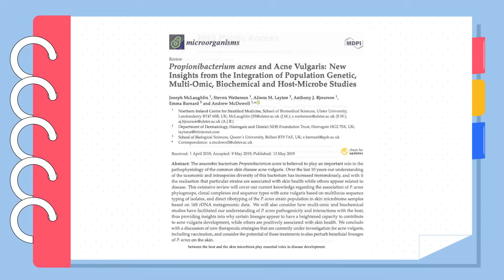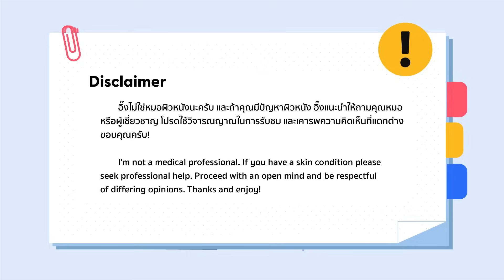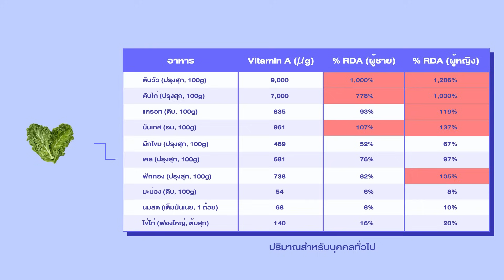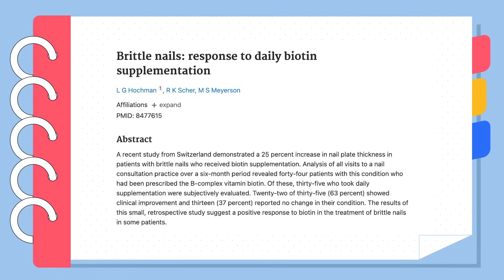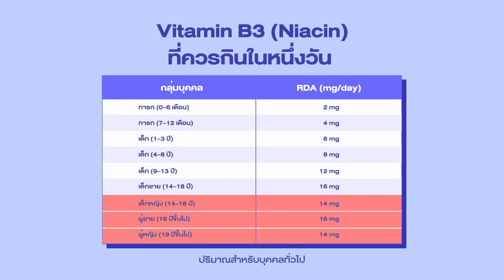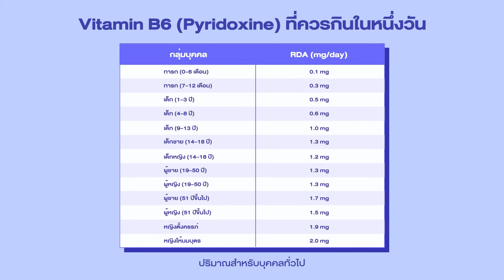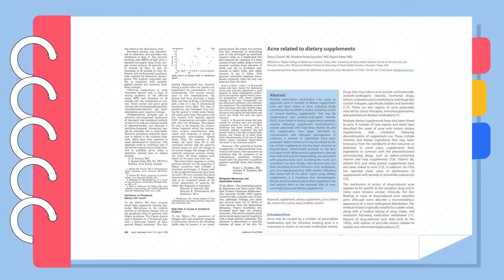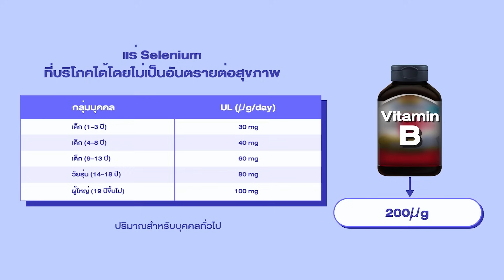ด้านมืดอาหารเสริมที่แบรนด์ไม่เคยบอกคุณ: สิวเห่อ ผิวบาง ผมร่วงของคุณอาจเกิดจากสิ่งนี้อยู่! [ENG SUB]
💊 สวัสดีครับเพื่อนๆทุกคนในปัจจุบัน การการฟังการตลาด และกินอาหารเสริมโดยที่ไม่รู้ผลข้างเคียงที่ครบถ้วนเพราะอาหารเสริมไม่ใช่ยา จึงทำให้เข้าถึงได้ง่าย และยิ่งในสังคมที่โปรโมทการบริโภคเกินขนาด ทำให้หลายๆครั้งเราไม่ได้ตระหนักเลยว่าสิ่งที่กินลงไป อาจส่งผลเสียมากกว่าผลดีด้วยซ้ำ วันนี้ทีมพลิกหลังกล่องได้รวบรวมอาหารเสริมที่หลายๆคนกินเกินโดยไม่รู้ตัวบ่อยที่สุดมาให้ เดี๋ยวจะมาเล่าให้ฟังว่าตัวไหนต้องระวัง และถ้ากินเกินจะเกิดอะไรขึ้นตามงานวิจัยนะครับ! ไปดูกันเลย

Bahbouhi I, Aboudourib M, Hocar O, Amal S. Vitamin B12 induced acneiform eruption. Heliyon. 2023 May 20;9(5):e16120. doi: 10.1016/j.heliyon.2023.e16120. PMID: 37305488; PMCID: PMC10256894.

Kang D, Shi B, Erfe MC, Craft N, Li H. Vitamin B12 modulates the transcriptome of the skin microbiota in acne pathogenesis. Sci Transl Med. 2015 Jun 24;7(293):293ra103. doi: 10.1126/scitranslmed.aab2009. PMID: 26109103; PMCID: PMC6049814.

McLaughlin J, Watterson S, Layton AM, Bjourson AJ, Barnard E, McDowell A. Propionibacterium acnes and Acne Vulgaris: New Insights from the Integration of Population Genetic, Multi-Omic, Biochemical and Host-Microbe Studies. Microorganisms. 2019 May 13;7(5):128. doi: 10.3390/microorganisms7050128. PMID: 31086023; PMCID: PMC6560440.

Ghabril M, Ma J, Patidar KR, Nephew L, Desai AP, Orman ES, Vuppalanchi R, Kubal S, Chalasani N. Eight-Fold Increase in Dietary Supplement-Related Liver Failure Leading to Transplant Waitlisting Over the Last Quarter Century in the United States. Liver Transpl. 2022 Feb;28(2):169-179. doi: 10.1002/lt.26246. Epub 2021 Nov 27. PMID: 34331346.

Hochman LG, Scher RK, Meyerson MS. Brittle nails: response to daily biotin supplementation. Cutis. 1993 Apr;51(4):303-5. PMID: 8477615.

Starr P. Oral Nicotinamide Prevents Common Skin Cancers in High-Risk Patients, Reduces Costs. Am Health Drug Benefits. 2015 Aug;8(Spec Issue):13-4. PMID: 26380604; PMCID: PMC4570055.

Justiniano R, Williams JD, Perer J, Hua A, Lesson J, Park SL, Wondrak GT. The B6 -vitamer Pyridoxal is a Sensitizer of UVA-induced Genotoxic Stress in Human Primary Keratinocytes and Reconstructed Epidermis. Photochem Photobiol. 2017 Jul;93(4):990-998. doi: 10.1111/php.12720. Epub 2017 Feb 28. PMID: 28083878; PMCID: PMC5500433.

Maeda T, Taguchi H, Minami H, Sato K, Shiga T, Kosaka H, Yoshikawa K. Vitamin B6 phototoxicity induced by UVA radiation. Arch Dermatol Res. 2000 Nov;292(11):562-7. doi: 10.1007/s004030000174. PMID:

A Review of the Use of Biotin for Hair Loss. Skin Appendage Disorders. n.d.;3(3):166–171.
Durward J, Rosen T. Biotin in hair loss: Beyond supplementation. Dermatology and Therapy. 2021;11(2):415-427.

Ellis CN, Sinoway LI. Biotin deficiency and alopecia: A case study. Archives of Dermatology. 1991;127(5):747-752.

Burg D, Leiter U. Dermatological manifestations of biotin deficiency. Journal of the American Academy of Dermatology. 1991;24(6):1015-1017.

Conrado LA, Trüeb RM. Efficacy of biotin for hair loss: Results from clinical trials. International Journal of Trichology. 2017;9(4):160-168.

Taylor CJ, Lim HW. Vitamin B6 phototoxicity induced by UVA radiation. Journal of Photochemistry and Photobiology, B: Biology. 2000;57(2):138-144.

Biotin therapy for hair loss: A systematic review of evidence. Journal of the American Academy of Dermatology. n.d.;55(4):671-680.

White JE, Halliday G. Comparative efficacy of biotin supplements for alopecia. JAMA Dermatology. 2005;138(3):321-327.

Trüeb RM, Conrado LA. Nutritional supplementation in hair loss treatment. Clinical, Cosmetic and Investigational Dermatology. 2019;12(1):63-72.

Rothman KJ, Moore LL, Singer MR, Nguyen U-SDT, Mannino S, Milunsky A. Teratogenicity of high vitamin A intake. N Engl J Med. 1995;333:1369-73. DOI: 10.1056/NEJM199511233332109.

0:00 ปัญหาคุณบีเว่อร์
2:04 ปัญหาอาหารเสริมยุคนี้
3:12 Vit A คืออะไร
4:09 กิน Vit A เสี่ยงแค่ไหน?
4:55 Vit A เกินขนาด อันตรายยังไง?
6:41 Vit B มีอะไรบ้าง
6:51 Vit B7 (Biotin)
8:54 Vit B3 (Niacin)
10:53 Vit B6 (Pyridoxine)
12:28 เวย์โปรตีน
13:13 Iodine
14:00 Selenium
15:42 สรุป